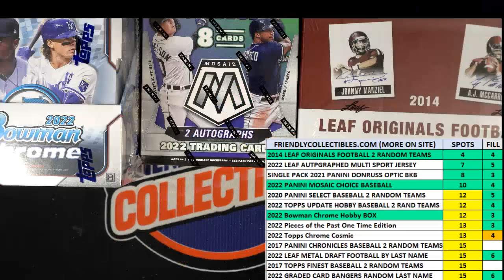2022 Leaf Autographed Jersey Multi Sport Edition FILL A ID 22JERSMULTI101